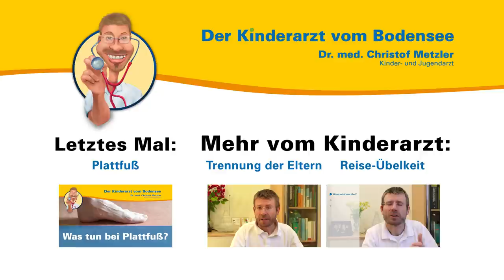Holz/Glas-Splitter aus der Haut entfernen - wie es der Profi macht - Der Kinderarzt vom Bodensee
Aus seiner persönlichen und seiner Sprechstundenerfahrung heraus spricht der Kinder- und Jugendarzt Dr. med. Christof Metzler über das effektive und schnelle Entfernen von Holz/Glas-Splittern aus der Haut.